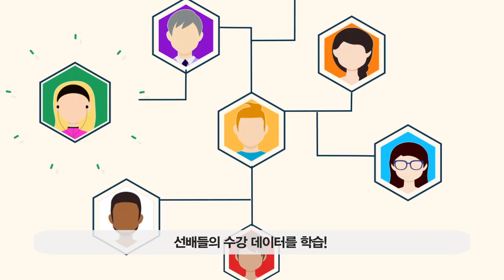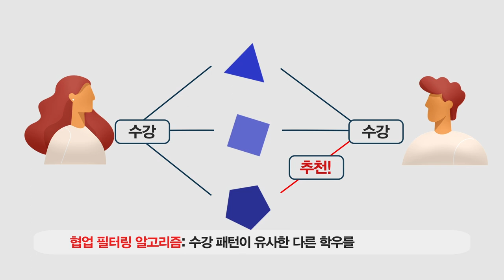[고려대학교 Korea University] 디지털정보처 AI선배 홍보 영상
학생들에게 맞춤형 교양 과목을 추천해주는
디지털정보처 AI선배 서비스 홍보 영상